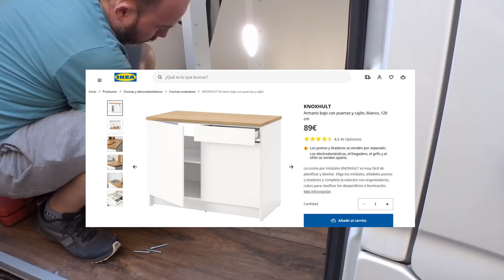Camperización de furgoneta con muebles de IKEA. Parte 2 - banco cama camper y mueble de cocina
Camperizamos nuestra furgoneta con muebles de IKEA para vivir viajando en ella 🚐🌍. Es una Nissan NV400 L1H1. Lo hacemos sin experiencia y por poco dinero.

En esta segunda parte:
(00:00 - 02:46) - Hacemos el banco cama camper con varias posiciones,
(02:47 - 04:00) - Cortamos el colchón de espuma a medida con su funda,
(04:01 - 05:09) - Quitamos la mampara de la furgoneta y ponemos las cortinas,
(05:10 - 08:59) - Ponemos un mueble de cocina de IKEA abriendo el hueco del fregadero
(08:60 - 09:44) - Por último, una cajonera de IKEA a juego con el mueble de cocina, para almacenar en nuestra furgoneta camper, a la que le ponemos cierres de seguridad.

Si te gusta, sirve o entretiene nuestro contenido, puedes AYUDARNOS A SEGUIR haciendo videos útiles como este:
🤩 Con un Super Thanks ó
🤩🛒👉TIENDA DE PRODUCTOS CAMPER🤩

Para ver los productos utilizados en este video o similares:
🤩🛒👉Plancha de espuma D25kg diferentes medidas
🤩🛒👉Colchón plegable camper 190x120x10cm
🤩🛒👉Pintura imprimación blanca multisuperficie
🤩🛒👉Pintura Blanca Int/ext lavable multisuperficie
🤩🛒👉Caladora + sierras Black & decker
🤩🛒👉Juego sierras madera/metal de caladora Black &Decker
🤩🛒👉Juego de 7 coronas desde 25-62mm
🤩🛒👉Taladro batería con accesorios

Muebles opcionales:
🤩🛒👉Zapatero resina apilable blanco o negro
🤩🛒👉Mueble cocina blanca 60x180cm
🤩🛒👉Fregadero acero inox 45x45 empotrable con filtro alcantarillado

En nuestra web encontrarás más información y consejos sobre esta parte de la camperización:

- Banco cama en furgoneta camper en forma de U, fácil y barato

VIVIR no es caro, si sabes cómo.